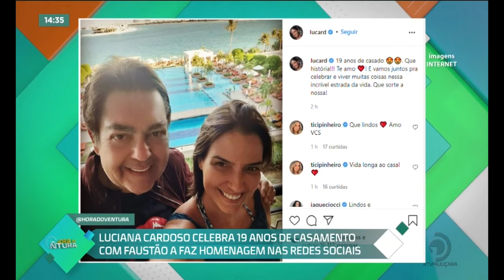Luciana Cardoso celebra 19 anos de casamento com Faustão e faz homenagem nas redes sociais